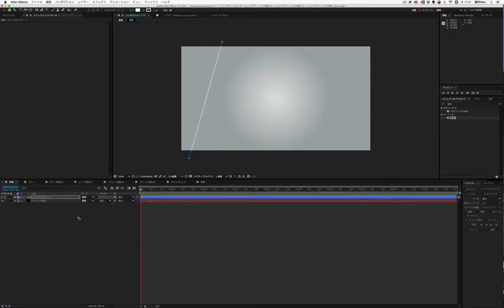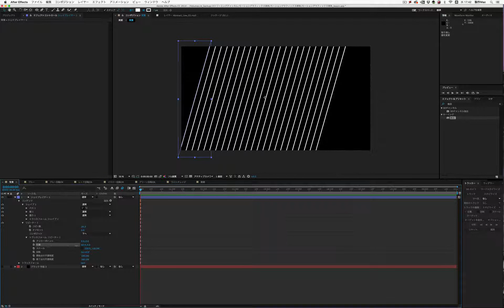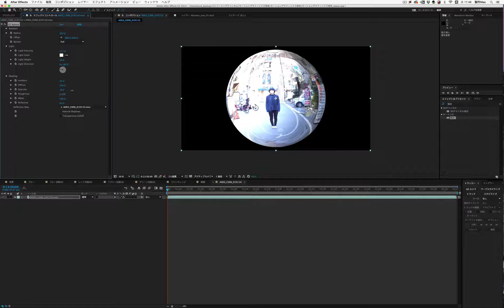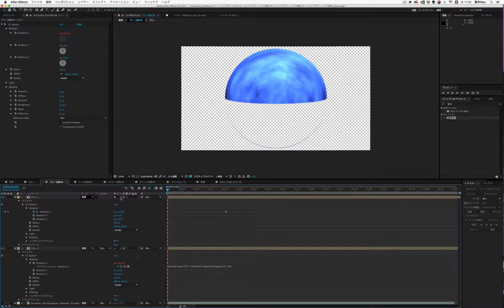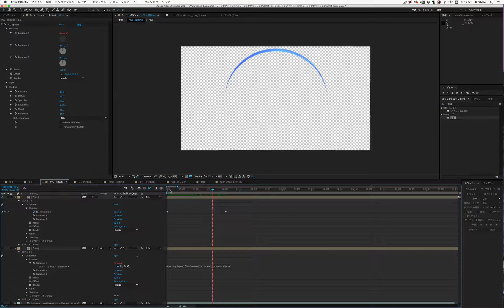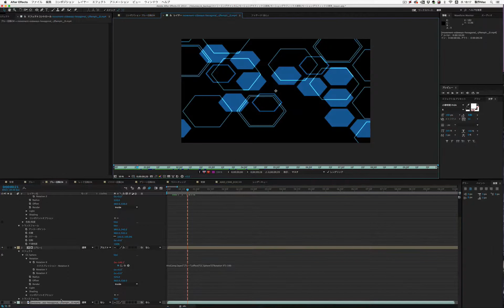【After Effects】立体回転タイトル①【Sphere title】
電報児 HP